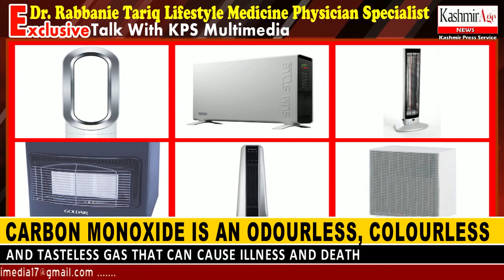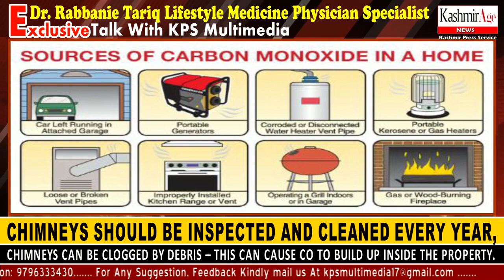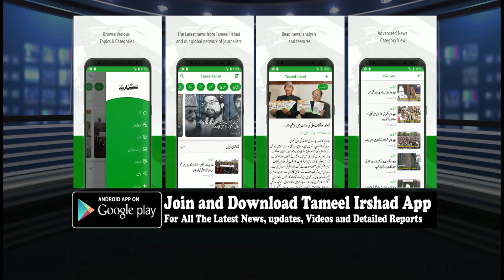Dr. Rabbanie Tariq Lifestyle Medicine Physician Specialist Exclusive Talk With KPS Multimedia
Watch Special Interview

How to Prevent Carbon Monoxide Poisoning

Carbon Monoxide is an odourless, colourless and tasteless gas that can cause illness and death

The heating system, water heater and any other gas, oil, or coal burning appliance must be serviced by a qualified technician every year.

When purchasing gas equipment, the appliance should be checked for the seal of a national testing agency.

Chimneys should be inspected and cleaned every year. Chimneys can be clogged by debris – this can cause CO to build up inside the property.